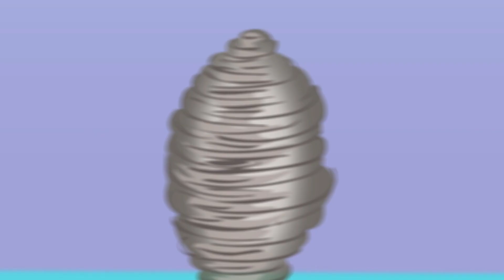Linkimals | 🎵 Learning Colors in the garden 🥗 | + X Minutes of Songs for Kids | Cartoons for Kids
Can you name all the colors of the fruits and veggies???  🎵